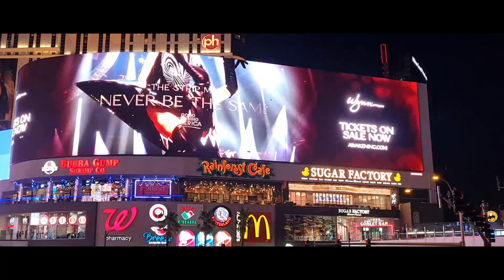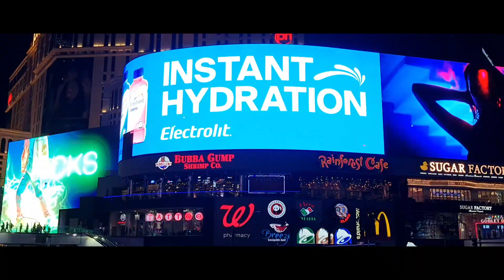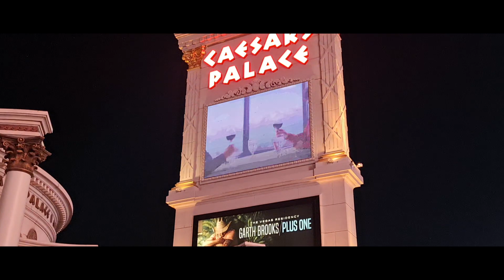Las Vegas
Welcome to the electrifying streets of Las Vegas! In my latest video on 'Daniel R Diary,' I invite you on a brief stroll through the vibrant city that never sleeps.

We kick off our journey along the iconic stretch of The Strip, where dazzling neon lights and glamorous casinos create an unforgettable atmosphere. We then traverse lively squares and boulevards, pausing at iconic landmarks like the Bellagio Fountains and luxurious hotels.

The video captures the unique ambiance of Las Vegas, where every step is an encounter with the extraordinary world of entertainment and excitement. Ready for a short walk through the city that never sleeps? Just hit 'play' and let's discover the magic of Las Vegas together! 🎲🌃